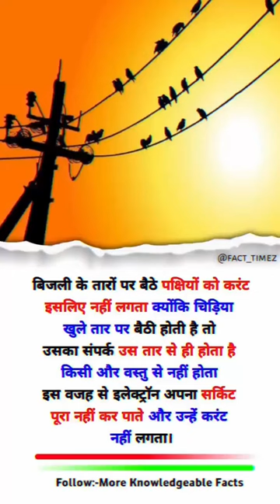bijali ke taro par bate pakshi ko crent nahi lagti hai 🕊️🕊️🕊️🕊️🦜🦜